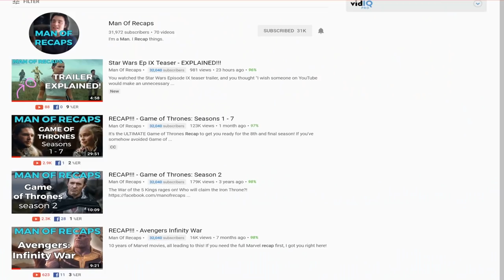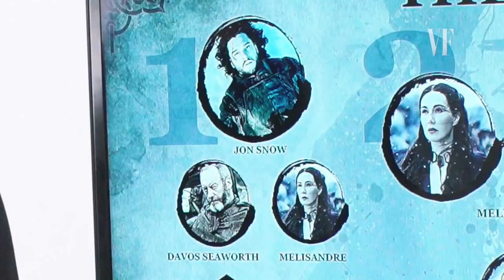GAME OF THRONES: FINAL SEASON PREDICTIONS | Special Guest MAN OF RECAPS!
Game of Thrones Predictions: 10:11
Man of Recaps Interview: 1:14

In this episode, winter is finally here, Miscreants! On this epic Game of Thrones: The Final Season preshow episode, we discuss predictions and lore, with special guest Man of Recaps, from the super popular speed film and television recap channel of the same name!! What are your predictions?

Check out our absolutely amazing movie, TV, and entertainment related Miscast Merch! Shirts, stickers, apparel, and more! Hit up our online store! New designs all the time!

Get all caught up on Game of Thrones before the big premiere with his amazing and super detailed recaps!

Some of our equipment and gear:

Shure PGA58-XLR Cardioid Dynamic Vocal Microphone with 15' XLR-XLR Cable:

Adjustable Microphone Arm Stand:

Aluminum Microphone Shock Mount:

The eighth and final season of the fantasy drama television series Game of Thrones, produced by HBO, is scheduled to premiere on April 14, 2019. Filming officially began on October 23, 2017 and concluded in July 2018.

Unlike the first six seasons that each had ten episodes and the seventh that had seven episodes, the eighth season only has six episodes. Like the previous season, it largely consists of original content not found in George R. R. Martin's A Song of Ice and Fire series and adapts material Martin revealed to the showrunners about the upcoming novels in the series, The Winds of Winter and A Dream of Spring. The season was adapted for television by David Benioff and D. B. Weiss.
Peter Dinklage as Tyrion Lannister[5]
Nikolaj Coster-Waldau as Jaime Lannister[5]
Lena Headey as Cersei Lannister[5]
Emilia Clarke as Daenerys Targaryen[5]
Kit Harington as Jon Snow[5]
Liam Cunningham as Davos Seaworth[6]
Sophie Turner as Sansa Stark[7]
Maisie Williams as Arya Stark[8]
Alfie Allen as Theon Greyjoy[9]
Nathalie Emmanuel as Missandei[10]
Gwendoline Christie as Brienne of Tarth[10]
John Bradley as Samwell Tarly[11]
Isaac Hempstead Wright as Bran Stark[12]
Rory McCann as Sandor "The Hound" Clegane[13]
Conleth Hill as Varys[14]
Carice van Houten as Melisandre[15]
Kristofer Hivju as Tormund Giantsbane[16]
Hannah Murray as Gilly[17]
Jerome Flynn as Bronn[18]
Joe Dempsie as Gendry[19]
Iain Glen as Jorah Mormont[20]
Co-creators David Benioff and D. B. Weiss have said that the seventh and eighth seasons would likely consist of fewer episodes, stating that after season six, they were "down to our final 13 episodes after this season. We're heading into the final lap".[42][43] Benioff and Weiss stated that they were unable to produce 10 episodes in the series' usual 12 to 14-month time frame, as Weiss said, "It's crossing out of a television schedule into more of a mid-range movie schedule".[42]

Benioff and Weiss spoke about the end of the series, saying, "From the beginning we've wanted to tell a 70-hour movie. It will turn out to be a 73-hour movie, but it's stayed relatively the same of having the beginning, middle and now we're coming to the end.